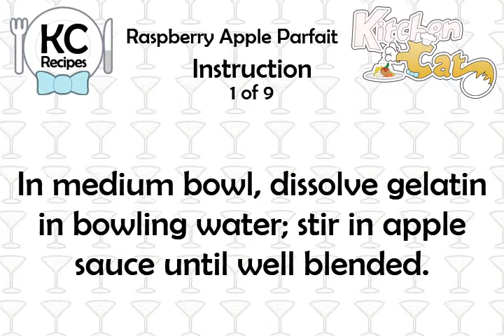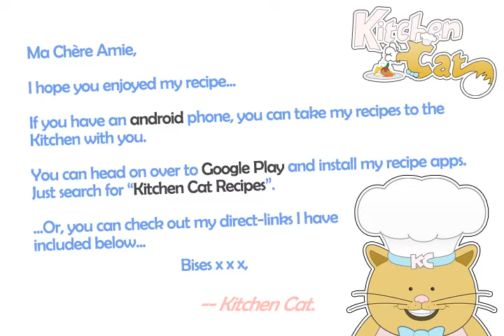Raspberry Apple Parfait - Kitchen Cat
★ Kitchen Cat ★ Raspberry Apple Parfait Recipe.
For this recipe you will need:
✰ ✰ ✰ ✰ ✰ INGREDIENTS ✰ ✰ ✰ ✰ ✰
1 c : Fresh Raspberries or Frozen
1 pk : Sugar-free Gelatin Raspberry
1 c : Apple Sauce; See Note
2 c : Plain or Raspberry Yogurt
Fresh Raspberries; If
1 c : Boiling Water